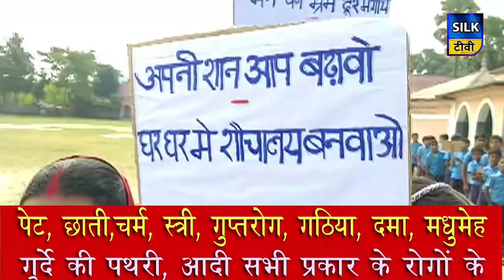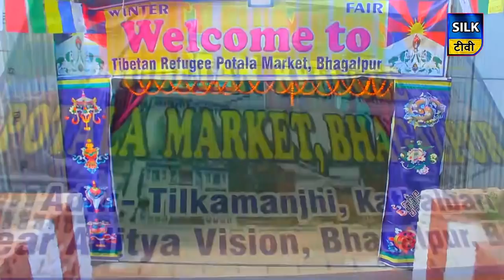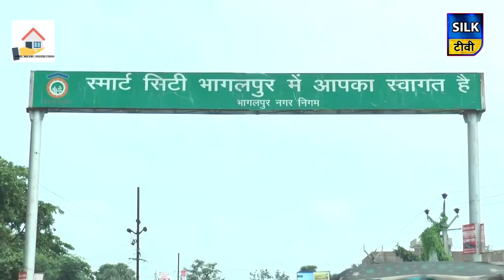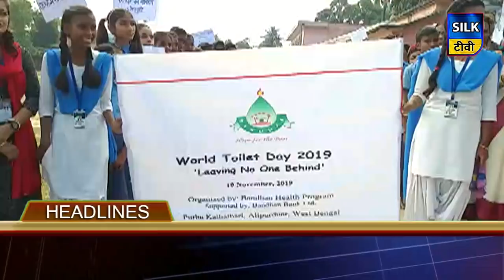SILK TV- जिले की खबरें एक साथ | 19 NOVEMBER 2019